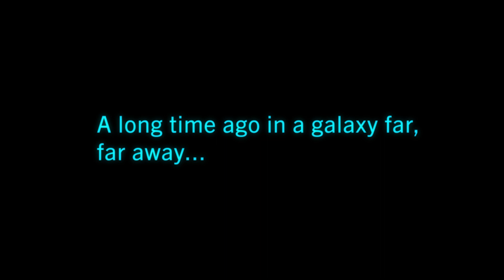Caster - Duel of the Fates - Mike K’s Drum Cover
Videographer / Video Editor: YJEFE CUSTOM (@yjefecustom )
(additional FX borrowed from @jeelh and @ma_assets )